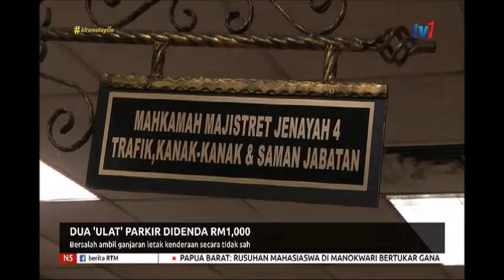N5 – 2 ‘ULAT’ PARKIR DIDENDA RM1,000 [19 OGOS 2019]